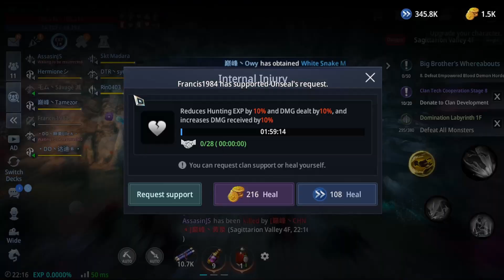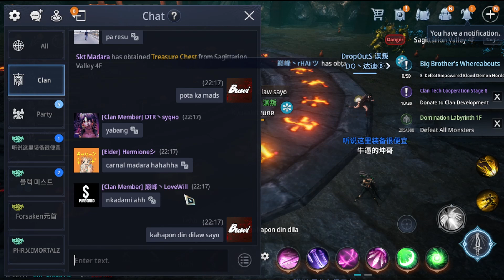EKSENA SA VALLEY BOSS WITH FROG Ft HUMBLEGOOD and PRINCE